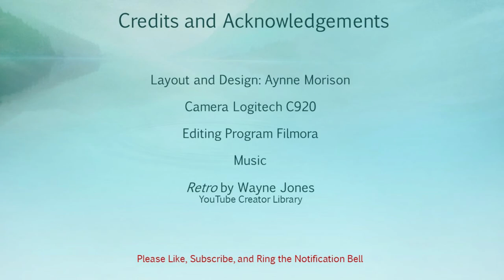Updates, Grades, and Books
What's happening? College class updates, voting encouragement, writing books!